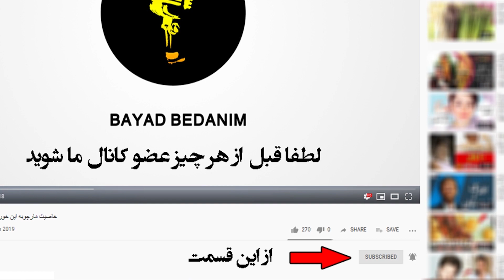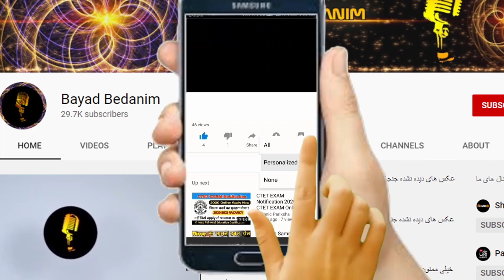داستان جذاب عشق علی حاتمی و زری خوشکام پدر و مادر لیلا حاتمی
داستان جذاب و عاشقانه علی حاتمی و زری خوشکام پدر و مادر لیلا حاتمی
زری خوشکام متولد 1326 در اصفهان، بازیگر استفارغ التحصیل دوره 4 ساله باله در ایران و مدتی در لندن می باشد، از رقصیدن شروع کرد و با حضور در عرصه بازیگری مشهور شد، او مادر لیلا حاتمی مشهور است زری خوشکام در سال 1350 وقتی 24 ساله بود با علی حاتمی کارگردان 27 ساله ازدواج کرد که تنها ثمره این زندگی تولد دختری به نام لیلا حاتمی در سال 1351 بود
👇از اینجا عضو کانال ما شوید و سابسکرایب کنید👇